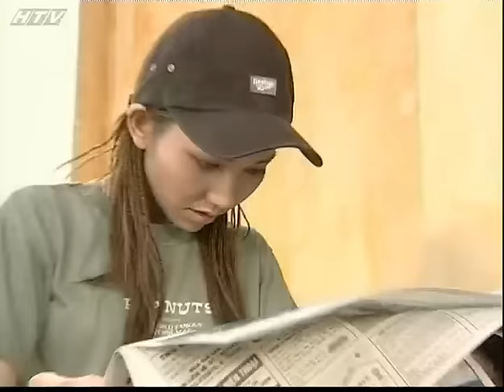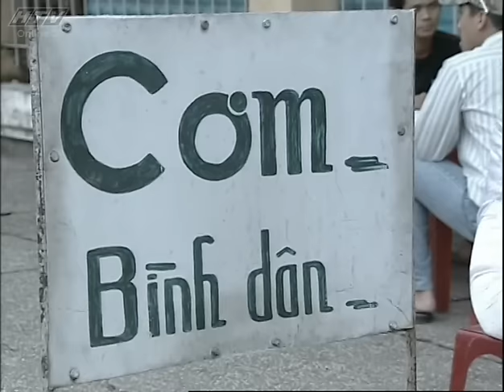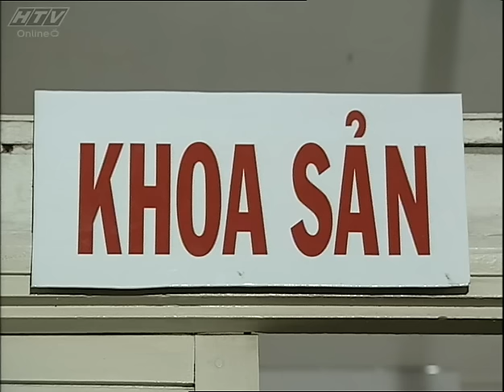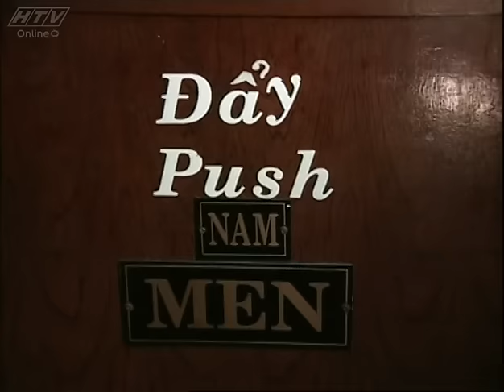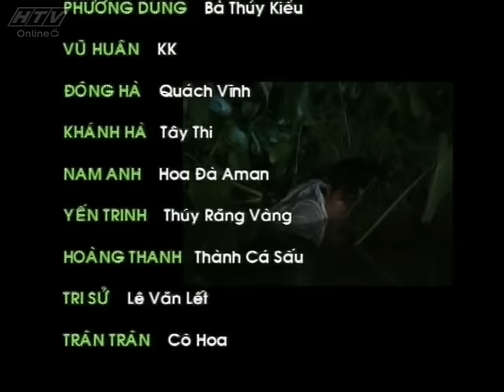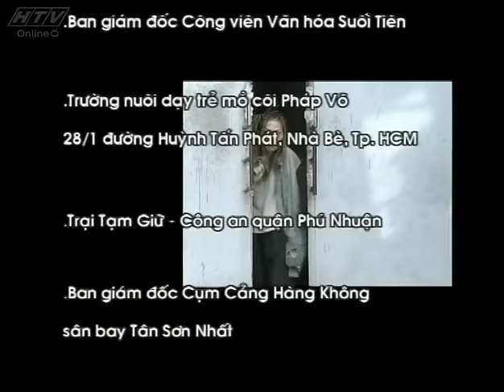Ngũ quái Sài Gòn - Tập 04 | HTV Phim Hành Động Việt Nam Hay Nhất 2017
Đăng Ký Ngay Để Khám Phá Thế Giới Phim Truyền Hình Việt Nam

Ngũ Quái Sài Gòn: theo chân các bạn trẻ Việt nam đến với những vụ án ly kỳ hấp dẫn. Phần lớn bọn tội phạm thường xảy ra bởi thiếu tình thương gia đình và thiếu sự giáo dục của nhà trường. Những bạn trẻ can đảm thích phiêu lưu họ đã giúp cho phía cảnh sát rất nhiều trong việc phá án, đây cũng là một bộ phim đã từng các bạn trẻ yêu thích.